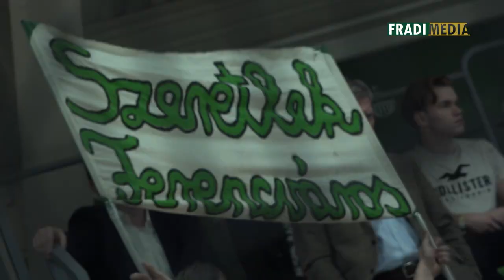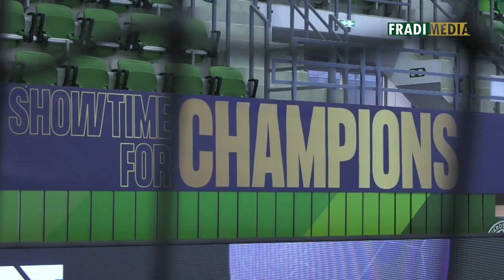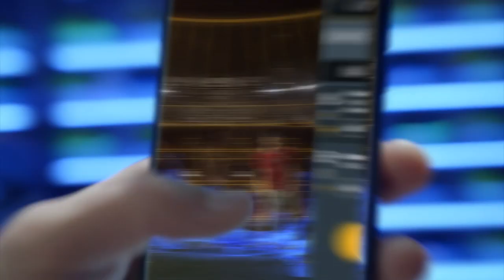FM | Hársfalvi Júlia érkezik, Szöllősi-Zácsik Szandra visszatér női kézicsapatunkhoz! | 2021.02.02.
Mint ismert, az FTC-Rail Cargo Hungaria női kézilabdacsapatának két játékosa távozik a nyáron, ezért a vezetőség az adott posztokra szeretett volna új sportolókat igazolni. Örömteli, hogy a szakmai stáb által elsődlegesen megjelölt játékosokkal sikerült megállapodni: a Bajnokok Ligája-győztes Hársfalvi Júliával, illetve a korábbi közönségkedvenccel, Szöllősi-Zácsik Szandrával erősödik együttesünk kerete 2021 nyarától.

Hársfalvi Júlia a FradiMédia stábjának is bemutatkozott, a sportszakmai célok mellett pedig hobbijai is szóba kerültek.